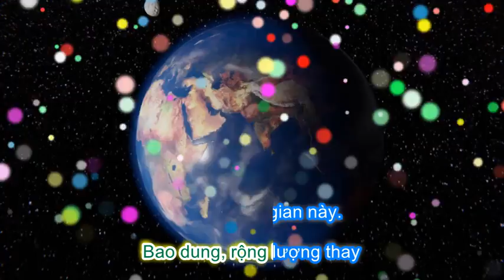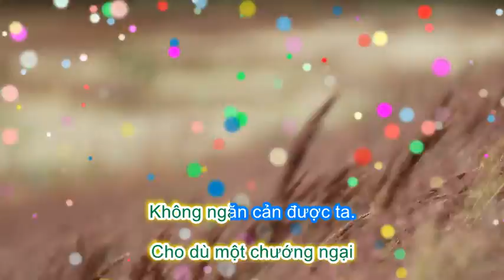Nguyện học hạnh của ĐẤT, NƯỚC, GIÓ, LỬA -Nhạc và lời: THÍCH TRỪNG SỸ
Nguyện học hạnh của ĐẤT, NƯỚC, GIÓ, LỬA
Nhạc và lời:  THÍCH TRỪNG SỸ

Nguyện học hạnh của ĐẤT
Ôm ấp vô số vật
Bao dung, rộng lượng thay
Nâng đỡ thế gian này.

Nguyện học hạnh của NƯỚC
Trôi đi những ưu phiền
Quét sạch mọi chướng duyên
Hành giả luôn tự tại.

Nguyện học hạnh của GIÓ
Đưa hương đức bay xa
Cho dù một chướng ngại
Không ngăn cản được ta.

Nguyện học hạnh của LỬA
Cháy rụi tan não phiền
Chuyển hóa mọi sầu muộn
Thân tâm được an nhiên.